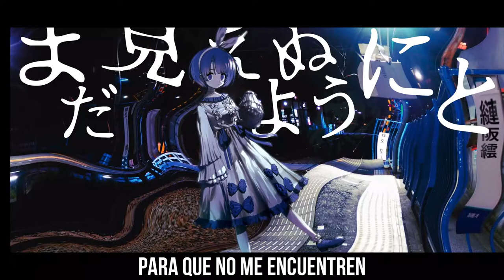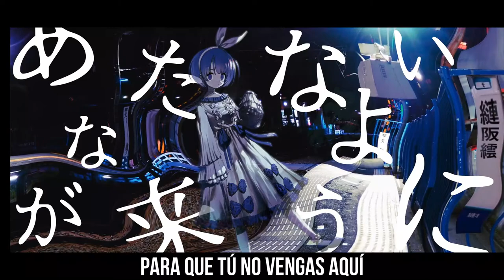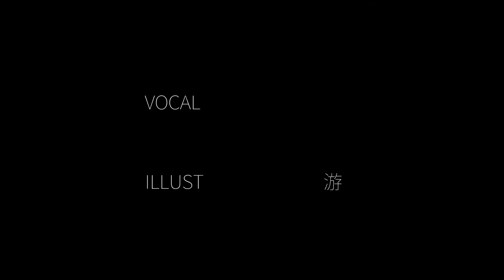【‌x0o0x _】【ESPAÑOL/SPANISH HATSUNE MIKU/初音ミク】‌‌【VOCALOID COVER/カバー】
Hola, hace mucho quería subir este cover, hace mucho lo hice en japones
pero ahora quise hacerlo en español y como muchos ya sabrán el dato curioso de este autor con sus canciones es que no les pone nombre por eso es interesante y aparte esta canción parece estar basada en la leyenda japonesa de Kisaragi Station, y ¡muchas gracias por los 300 Suscriptores! es bonito saber que el canal llego a mucha gente y no se quedó en el olvido, buenas noches : - ).
illust 游@stdio_nameraka
VOCALOID COVER: Hatsune Miku
Converted To VSQx/Tuning Spanish/Mixing: NIKO P
Los subtítulos al español están basados en los subs del vídeo original